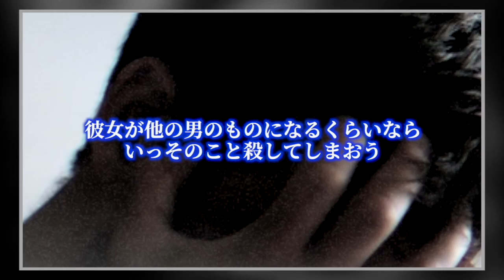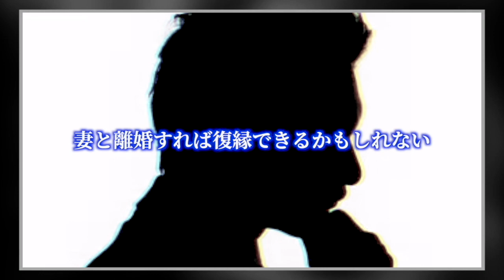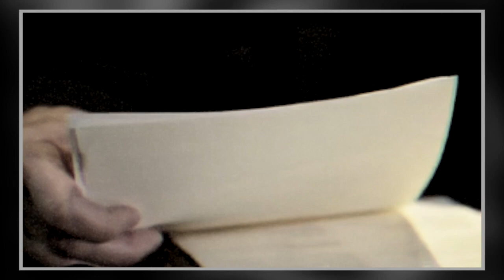妻子持ちの男が不倫相手のストーカー化して起こした事件